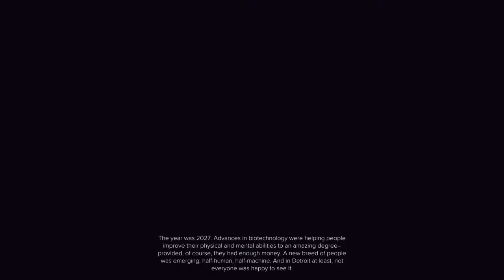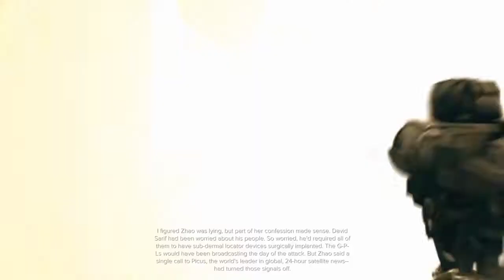Deus Ex Mankind Divided: Prologue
13:08 to skip through the recap video and onto the opening